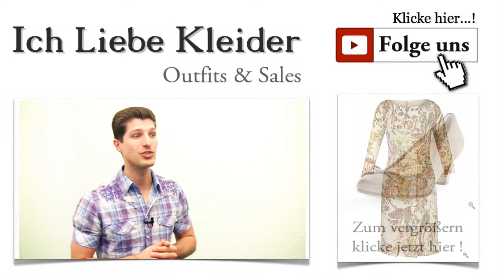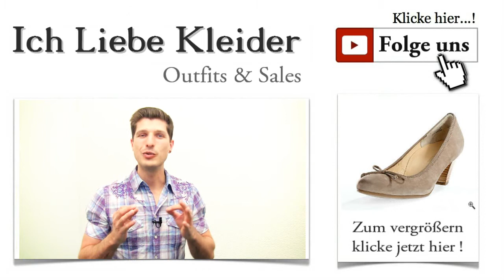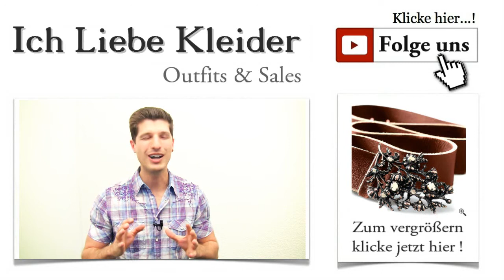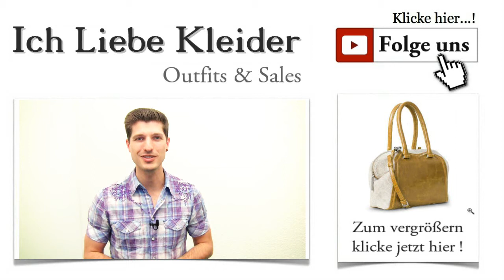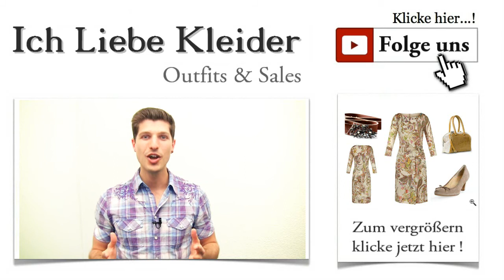Festliche Kleider für ältere Damen + Elegante Outfit Ideen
Festliche Kleider für ältere Damen mit Elegante Outfit Ideen Gestern habe ich eine besonders nette Zuschrift erhalten. Rosi aus Potsdam findet die Outfit Ideen super, wünscht sich aber auch unbedingt ein paar schicke Kleider für ältere Damen. Liebe Rosi, natürlich hast du Recht. Auch ältere Damen sollen hier phantastische Outfit Ideen finden und von den tollen Deals profitieren können. Deshalb habe ich mich heute ganz speziell nach festliche Kleider für ältere Damen umgesehen und ein ganz schickes Outfit zusammengestellt. Lasst euch überraschen und klickt euch durch!

So toll kann Mode für ältere Damen aussehen!
Meine Devise lautet: Es gibt für jede Dame das perfekte Kleid. Und genau das werde ich euch heute beweisen. Kleider-Deal richtet sich an junge Mädchen ebenso wie an ältere Damen. Hier soll jede Dame auf ihre Kosten kommen und die günstigen Deals nutzen können. Die Outfit Ideen suche ich nach euren Vorstellungen und Wünschen aus. Heute ist Rosi dran, die sich schicke, elegante Kleider für ältere Damen gewünscht hat. Außerdem hat sie mir verraten, dass sie auch sehr gerne Gürtel zum Kleid trägt. Na das sollte doch zu machen sein. Klickt mal auf das Bild und schaut, ob euch meine Outfit Ideen für Rosi und natürlich auch für euch gefallen!

Elegante Kleider für ältere Damen - Bewundernde Blicke vorprogrammiert
Abendkleider für ältere Damen sind schick, elegant und festlich. Die aktuelle Mode lässt viele Varianten zu. Deshalb bin ich fest davon überzeugt, dass ich für Jede von euch das perfekte Kleid finde. Heute habe ich ein wunderschönes Jersey-Kleid von BASLER gewählt, das in dezenten Farben gehalten ist. Die traumhaften Ornamente haben etwas Frühlingshaftes an sich, das jugendliche Frische versprüht. So schick kann Mode für ältere Damen aussehen! Klickt mal drauf und schaut euch die Details an!

Festliche Kleidung für ältere Damen - stilsicher und top-aktuell
Festliche Kleider für ältere Damen sollen vor allem das Gespür für Stil und Eleganz widerspiegeln. Jede Dame möchte schließlich mit ihrem Kleid ihre Individualität zum Ausdruck bringen. Dieses schicke Kleid von BASLER sieht nicht nur umwerfend aus, sondern ist auch noch sehr pflegeleicht. Der Materialmix aus Viskose und Elasthan ist in der Maschine waschbar und trocknet im Handumdrehen. Die modischen 3/4-Ärmel und die Knielänge sind komfortabel und absolut angesagt. Habt ihr Lust bekommen, dieses schicke Kleid selbst zu tragen? Dann klickt mal drauf und entdeckt, wie einfach es ist, Mode für ältere Damen online zu kaufen!

Dieses wunderschöne Kleid ist erst mit dem richtigen Schuh vollkommen. Ich habe ein Paar schicke Pumps aus weichem Kalbsnubukleder ausgesucht, die farblich geradezu perfekt zum Kleid passen. Die komfortable Absatzhöhe von 5,5 Zentimetern lässt auch längere Strecken zu. Top-modisch und sehr feminin wirkt die kleine Schleife, die sich vorn auf dem Schuh befindet. Die hochwertige Verarbeitung unterstreicht das wunderschöne Design der Pumps. Mode für ältere Damen kann richtig Spaß machen. Seht selbst, wie toll diese Schuhe zum Kleid passen. Und Klick!

Erinnert ihr euch daran, dass ich euch von Rosis Vorliebe für schicke Gürtel erzählt habe? Natürlich darf deshalb in diesem Outfit der Gürtel nicht fehlen. Und ich freue mich richtig, weil ich einen außergewöhnlich edlen Gürtel entdeckt habe, der die tollen Ornamente des Kleides noch einmal so richtig in Szene setzt. Aber seht selbst! Der braune Gürtel ist mit einer wunderschönen, koppelartigen Schließe versehen, die aus unzähligen, filigranen Blüten zu bestehen scheint. Klickt mal drauf und lasst euch von dieser Eleganz verzaubern!

Das Zusammenstellen des heutigen Outfits für Rosi und natürlich auch für euch hat mir viel Spaß gemacht. Es wird hier ganz sicher in nächster Zeit noch mehr Kleider für ältere Damen geben. Vielleicht habt ihr auch bestimmte Vorstellungen davon, wie Mode für ältere Damen aussehen sollte. Dann lasst es mich wissen!

Wer die Preise bisher schon super findet, sollte sich unbedingt auch für den kostenlosen Newsletter anmelden! Damit erhaltet ihr die exklusiven VIP-Deals direkt in euer Postfach und könnt noch mehr sparen. Außerdem werdet ihr informiert, wann die nächsten Festlichen Kleider für ältere Damen als Outfit präsentiert werden. Klingt gut, oder?